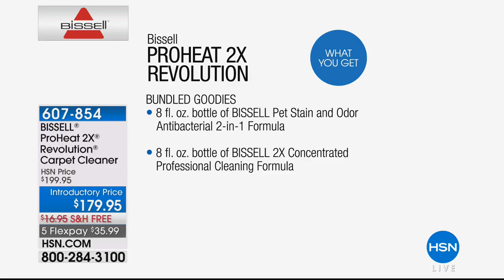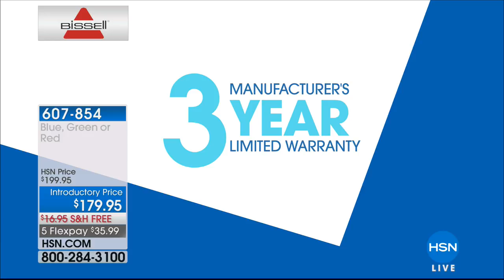BISSELL ProHeat 2X Revolution Carpet Cleaner with Cleans...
BISSELL ProHeat 2X Revolution Carpet Cleaner with Cleanser Pack
Are you still running down to the local store to rent a deep cleaner every time your pet makes a mess on the carpet? Save your...